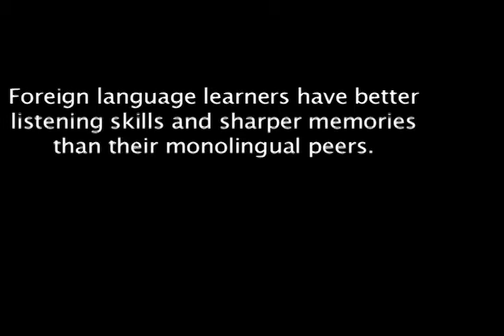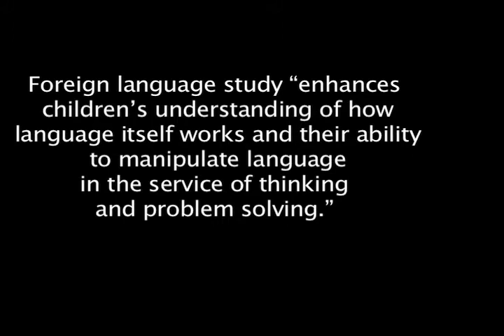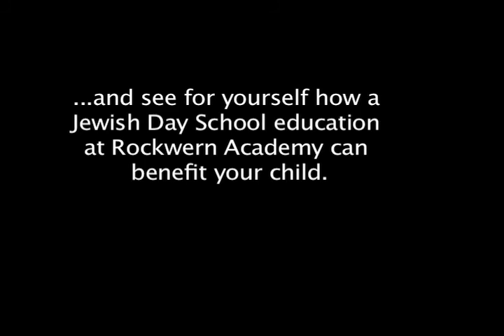Rockwern Academy First Grader Reads Hebrew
This first grader's parents do not know Hebrew, but she is learning to read, write, speak, and translate Hebrew at Rockwern Academy, (Cincinnati's pluralistic Jewish Day School), using the Tal Am curriculum. Does studying Hebrew during the school day reduce her ability to excel at other subjects?
"Strong evidence shows that time spent on foreign language study strongly reinforces the core subject areas of reading, English language literacy, social studies and math. Foreign language learners consistently outperform control groups in core subject areas on standardized tests, often significantly." consistently outperform their peers on National Standardized tests and have been known to attend great colleges including Harvard, Princeton, Northwestern University, Cornell, University of Michigan, Cambridge, Georgetown, Washington University, and so many more!

Is your child attending an elementary school with a comprehensive foreign language curriculum that includes reading and writing as early as Kindergarten?

Is your child in a preschool with a foreign language program taught by a specialist and native speaker?

Is your student in a school that includes Jewish learning and values in a warm, community environment?